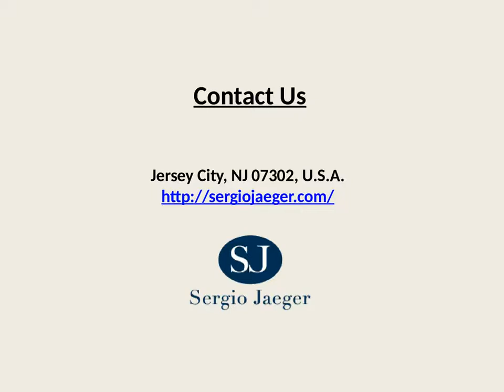Light Up Your Home with Mid-Century Modern Lighting Collection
If you are wishing to purchase the lavish lighting collection for your home insides then here is the online store Sergiojaeger. Their lighting collections present you the style of mid-century modern lighting.